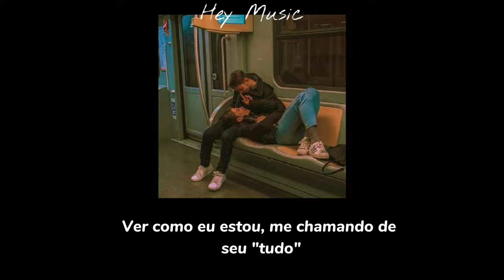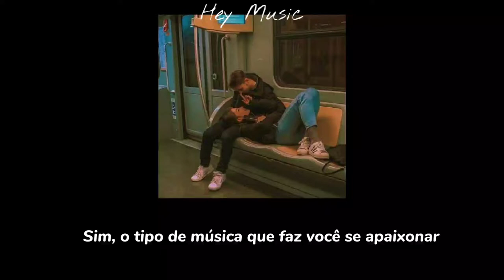Love Songs (bonus) - Kaash Paige (Tradução/legendado)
I miss my cocoa butter kisses
Hope you smile when you listen
Ain't no competition, just competin' for attention
And you're like, "I'm not on no games"
Well, baby, I been peepin' and you ain't been the same
Like, who been on you're mind?
Who got your time?
Who you been vibin' wit and why I can't make you mine?
You used to be textin' me, checkin' me, callin' me your slime
And now you treat me like my worth less than a dime
And if we paint a perfect picture, we can make it last forever
And you're the only one I want to wear my orange sweater
I told you I am down for the worse or the better
But I keep stickin' to you 'cause them four stupid letters
Oh, this the type of song you tip on four fours and pour up song
Yeah, that make you fall in love song
That, "Hey big head, what you on?" Make you hit me up song
Double cupped, but bae, I'm leanin' on you
You been playin' games, I'm tryna make you my boo
I don't duck no action, you buss one and I buss two
Pills of satisfaction, I take the red, you pop the blue
And you the only one I want to wear my orange sweater